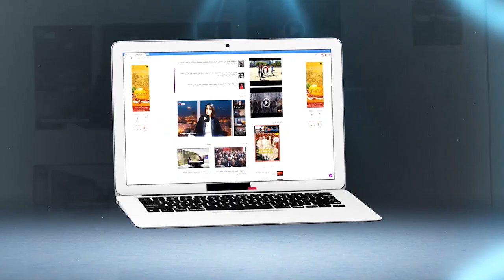العلالي يلقن اللاعب الشيبي درسا في الروح الرياضية واحترام الفريق القنيطري الذي يمثله